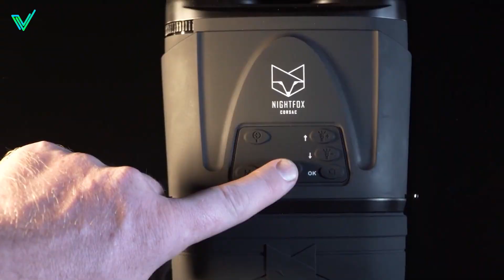5 Meilleures Jumelles à Vision Nocturne en 2023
📌 Voici les liens des produits ci-dessous :
► Nightfox Vulpes (Amazon)
► HEXEUM (Amazon)
► Nightfox Corsac (Amazon)
► Bushnell Equinox Z2 (Amazon)
► Bestguarder Scope (Amazon)